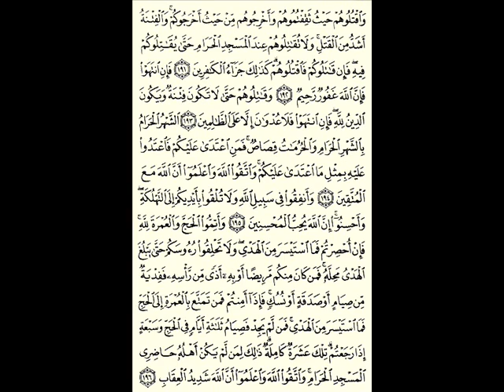030 albaqarah ahmad badar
سورة البقرة ص 30 من الاية 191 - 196
احمد بدر زين العارفين اندونيسي